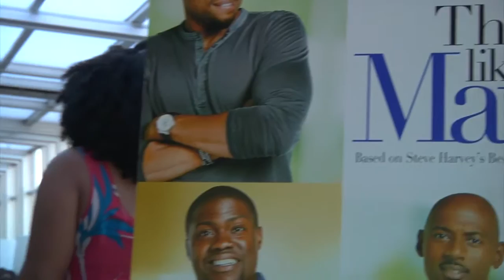Madame Noire Attends The Think Like a Man Press Reception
Madame Noire attened the Think Like A Man press reception in NY and taped some behind the scenes footage with the cast.